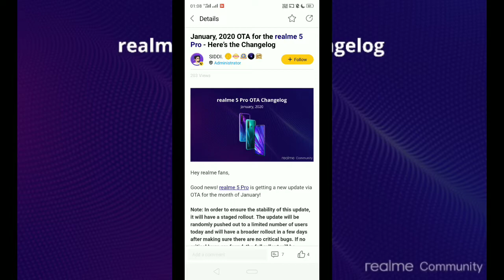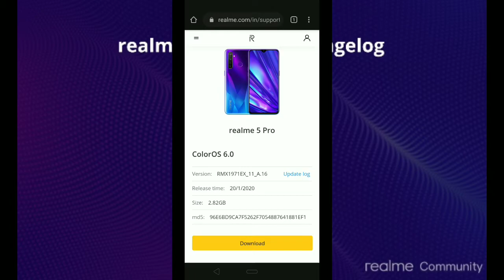Realme 5 Pro January Update Is Here 🤔 | Realme 5 Pro A.16 Update 😒 - What's New 🥺 ~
Namashkar dosto is video par maine apko Realme 5 Pro a.16 update ke bare mai bataya, umeed hay apko video pasand aya hoga.

My Gears
Camera - I think this year. 🤔
Monitor - Ek pidda sa hay. 😞
Light - Sun ki light kafi hay. 🌞
Mic - Realme C1 Inbuilt Mic
Laptop - Bohot Dur Ki Bat Hay
Smartphone - Realme C1 & Realme 6 Pro 🤗